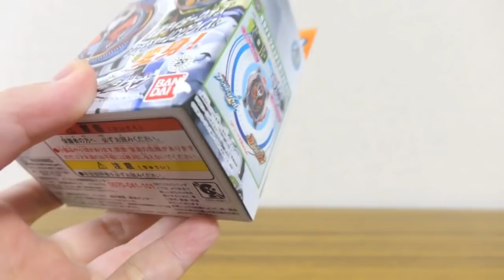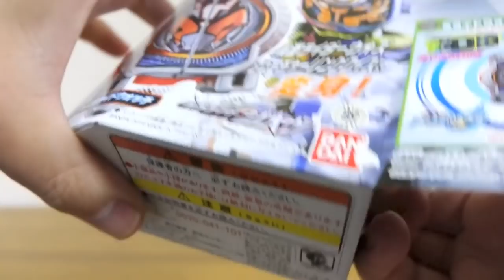仮面ライダークイズ変身音も鳴る！DXクイズミライドウォッチ レビュー！ウォズフューチャーリングクイズに変身！仮面ライダージオウ